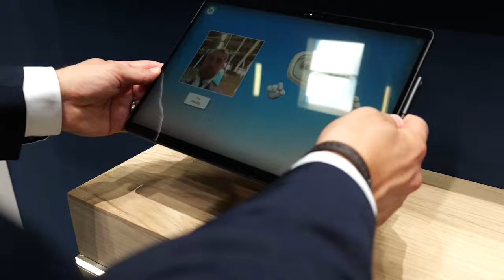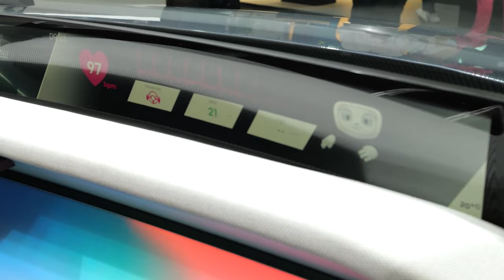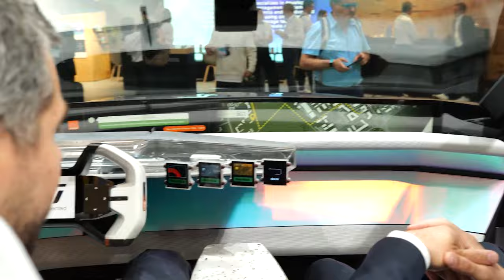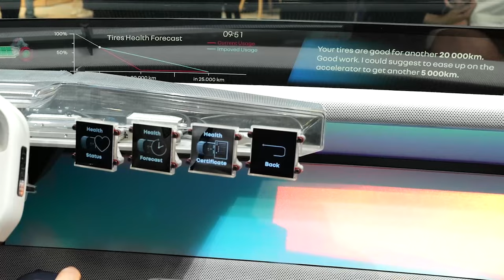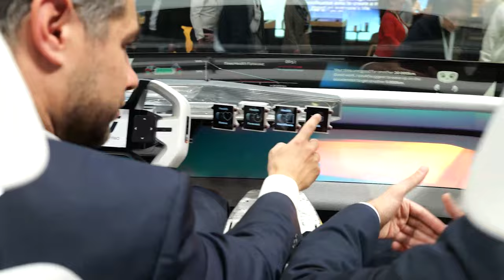ST at IAA mobility: on board the Human First Vision concept car by Software République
Live from IAA Mobility 2023 in Munich, join our presenters and get a close look at the Human First Vision concept car by Software République, the star of the show on the STMicroelectronics stand this year. See how a wide range of ST technologies are enabling really cool capabilities in this car.

For even more details on the many innovations featured in this car, read the related blog post on st.com

Also be sure to check out the Software République website to learn more on an innovation ecosystem where ST and our partners aim to shape the future of mobility trough collaboration

Chapters
0:00 Intro
0:18 Registration process
0:34 Secure device-free biometric access
1:20 Real-time driver health monitoring
2:04 Immersive sound experience
2:33 Predictive emergency vehicle alert
3:16 Car electrification and charging
5:10 Vehicle health monitoring
6:04 Car health NFC certificate
6:48 Car walkaround
9:16 Outro